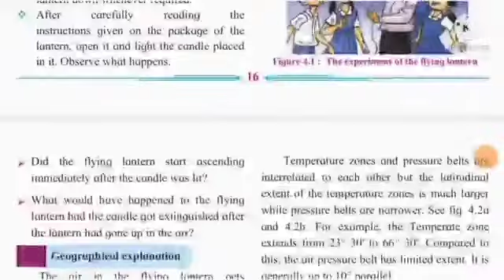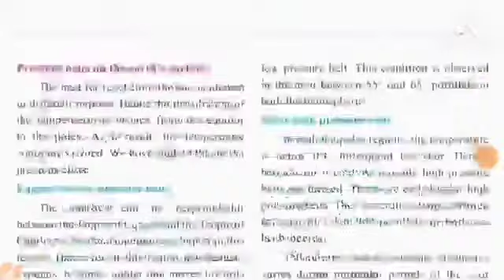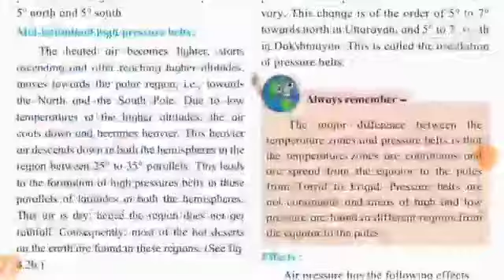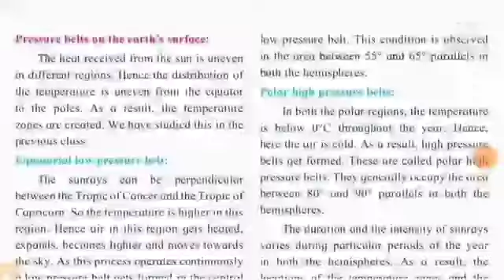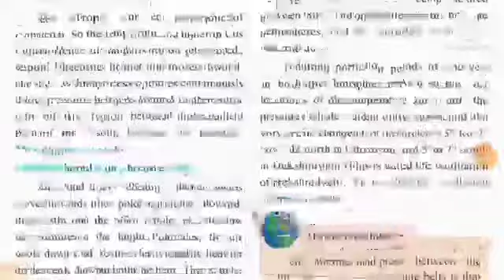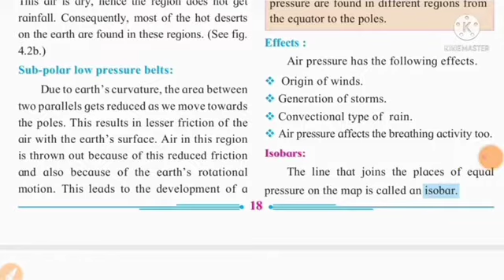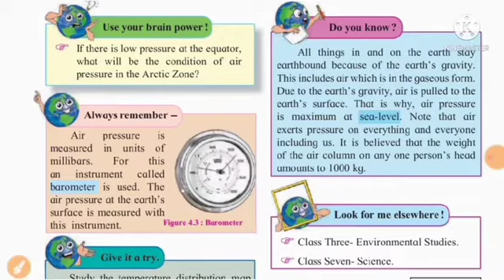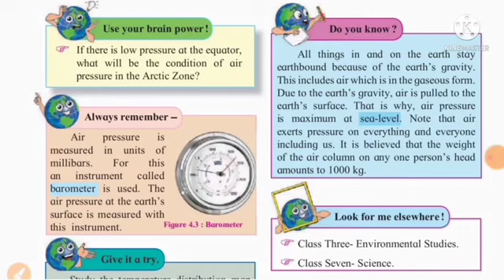Std 7th Geography Chapter 4 (Part 2)